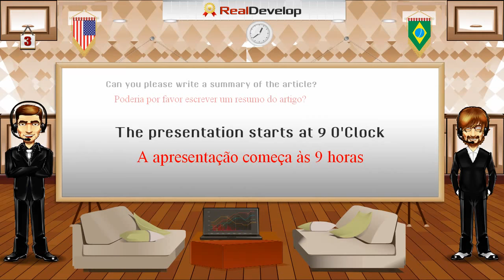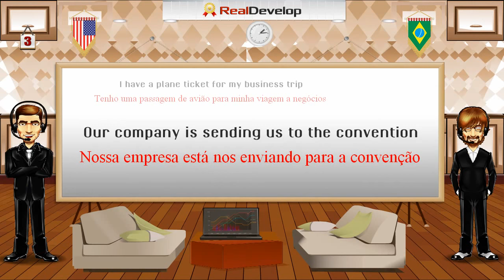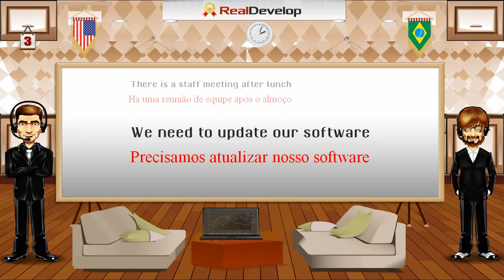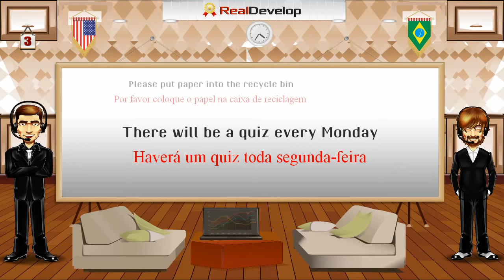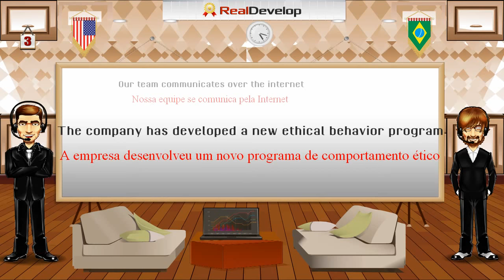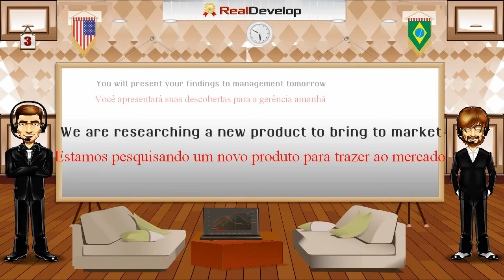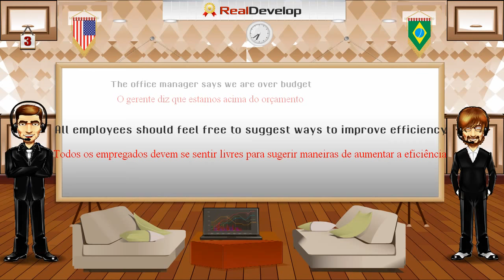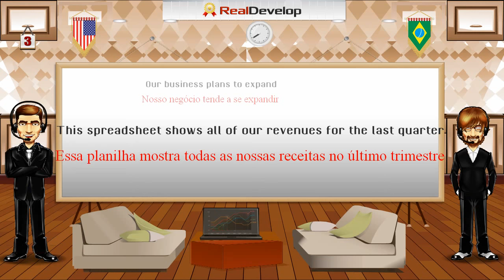dicas para aprender inglês rapidamente 3 aprender inglês sozinho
aprender inglês sozinho
dicas para aprender inglês rapidamente